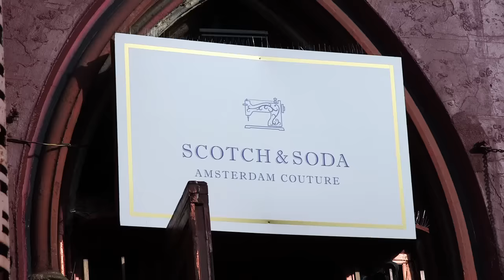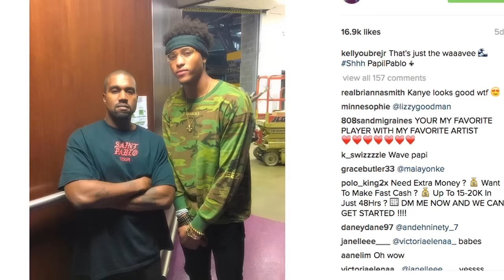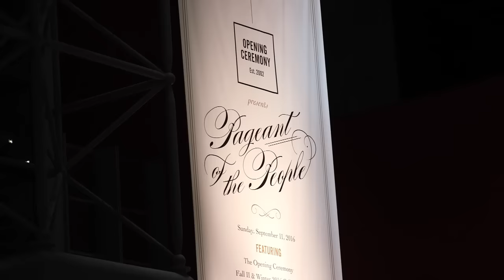Kelly Oubre Jr. Takes NBPA Inside Fashion Week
Kelly Oubre Jr., who has his own brand Dope Soul and wants to expand it one day following in the line of his lifestyle idols Kanye West and Pharrell Williams, took the NBPA inside New York Fashion Week earlier this month. The Wizards forward, who's taking a unique serious interest in the space at only 20 years old, shared his thoughts on attending his third straight fashion week, takeaways from three different events in New York, how he wants to develop Dope Soul and much more.